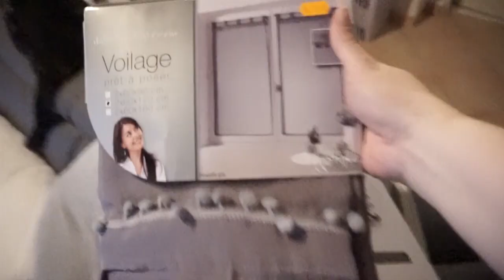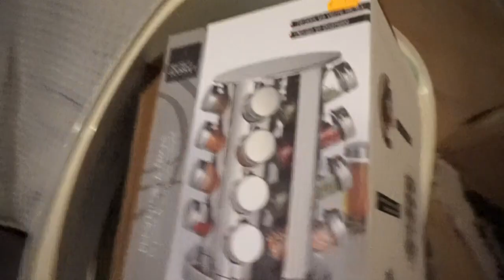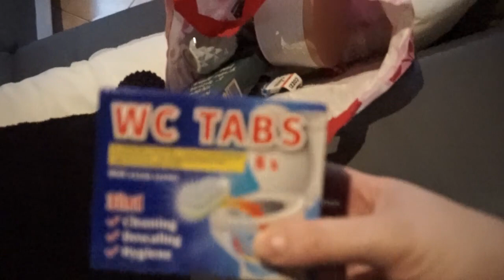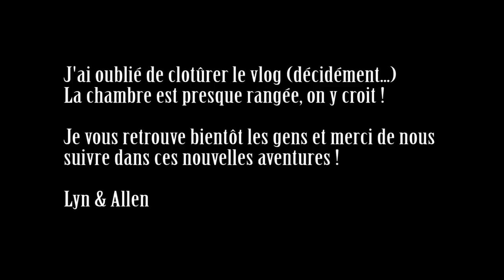[VlogMom] 04. Haul et rangement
Maintenant qu'on est installé, il faut touuuut ranger ! Et en bonus, acheter deux ou trois trucs fonctionnels et toujours utiles pour la maison ^^

...Sois curieux/se...

Merci pour vos messages. N'hésitez pas à me contacter si vous voulez discuter ou partager votre expérience ou des conseils.

Et, encore  une fois, je rappelle qu'il ne s'agit là que de mon expérience, mon ressenti.